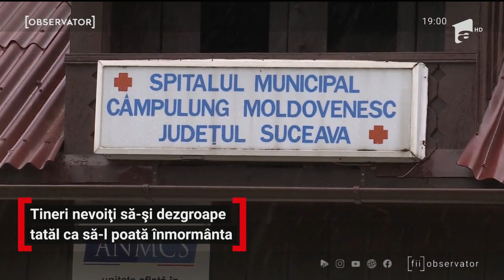Bărbat înmormântat de o altă familie, după o încurcătură la morga din Câmpulung Moldovenesc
Doi fraţi din Câmpulung Moldovenesc au fost nevoiţi să-şi dezgroape tatăl după ce bărbatul a fost înmormântat de o altă familie. Tinerii spun că încurcătura s-a făcut la morga spitalului din oraş. Chiar şi aşa, nu înţeleg de ce tatăl lor a ajuns în sicriu în aceleaşi haine în care a fost găsit fără viaţă.